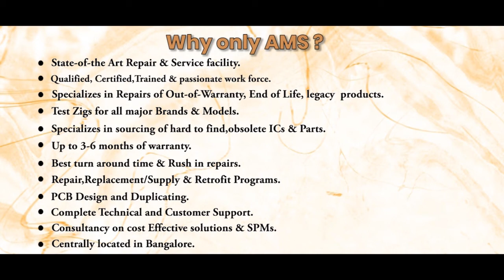Syntron 225484 A Controller Repairs